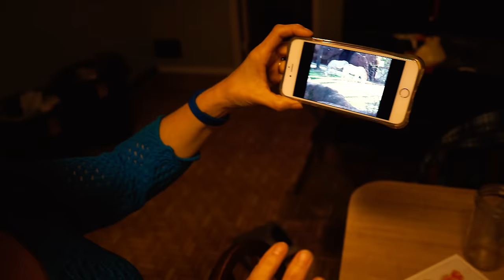All Good Things // 11.8.15 Daily Vlog in 4K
Shot on the Sony A7s Mark ii and 28-70mm lens